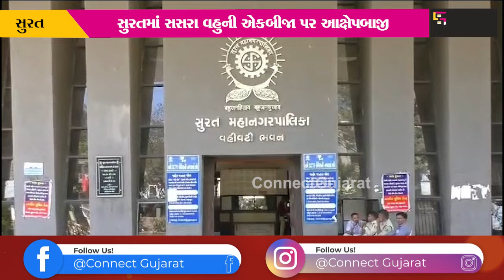સુરતમાં પૂર્વ મેયર સસરા અને કોર્પોરેટર વહુની એકબીજા પર આક્ષેપ બાજીથી રાજકારણ ગરમાયુ